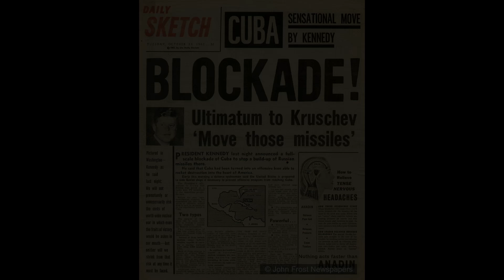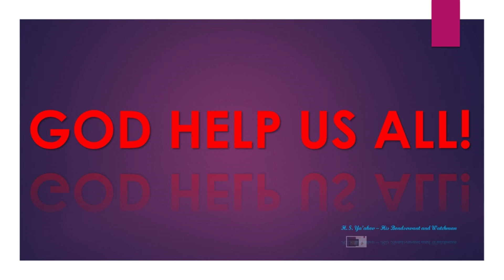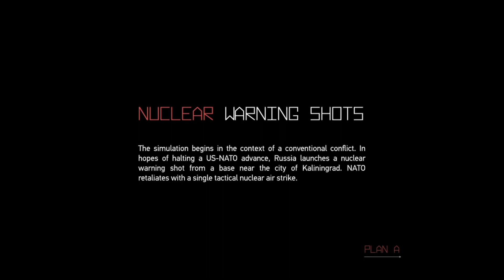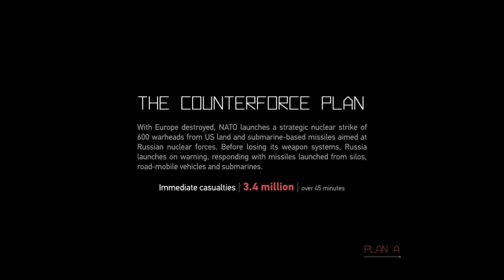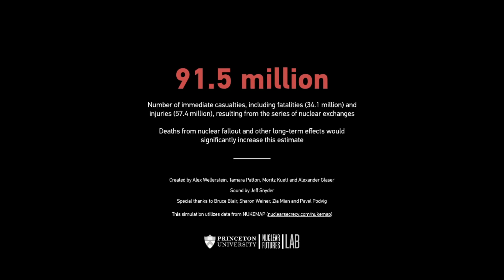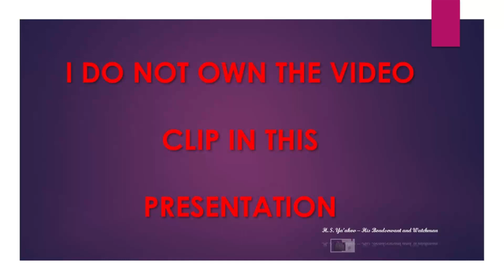The Experts Analysis full version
This is the longer version of what the Nuclear experts predict in the near future.  This year, next year or the year to follow, but the dress rehearsal is ongoing today.